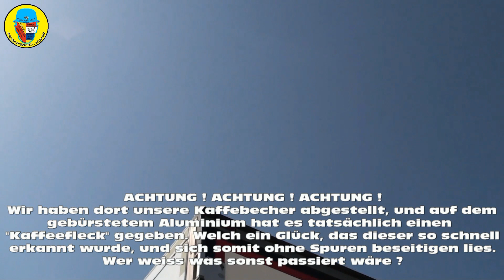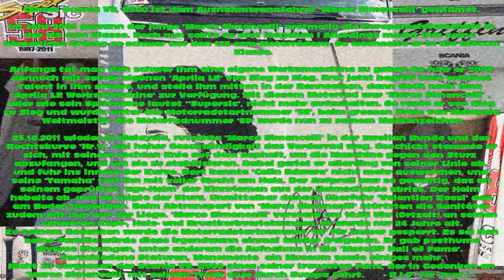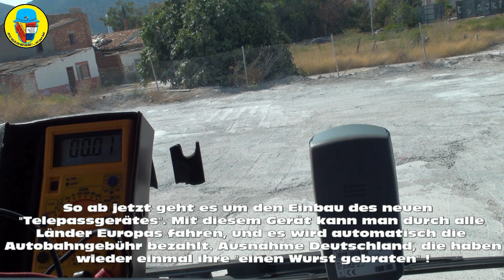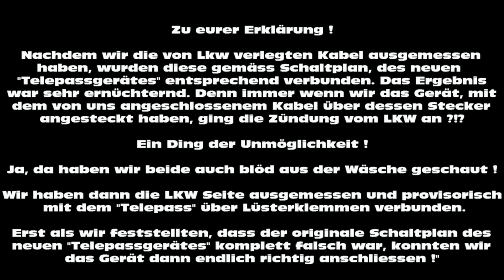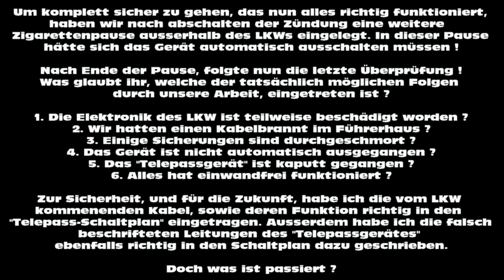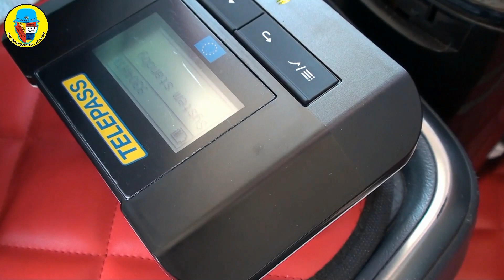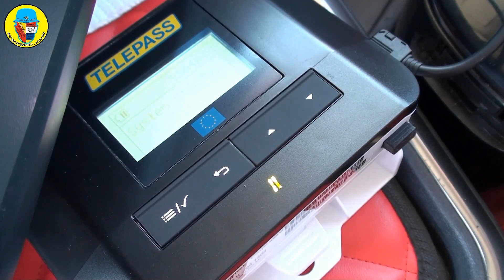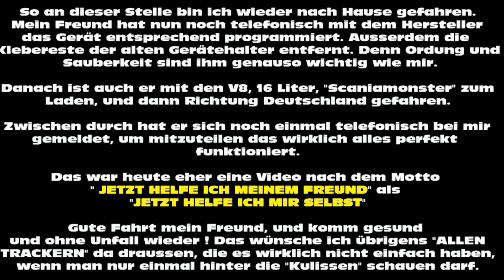Scania V8, 16 Liter Hubraum, R500, Sattelzugmaschine, getunt, im Marco Simoncelli Designe, TelePass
Heute helfe ich mal nicht mir selbst, sondern meinem Freund der einen Scania R500 fährt. Da er durch ganz Europa fahren muss, kleben normalerweise diverse Mautgeräte an der Windschutzscheibe, die elektronisch die Autobahngebühren einziehen. Doch inzwischen gibt es auch Geräte die mehrere europäische Mautsysteme in einem einzigen Gerät vereinen. Nur ganz wenige Länder haben ein System, welches nicht Europa kompatibel ist. Natürlich gilt das auch für Deutschland. Deutschland "brät hier wieder seine eigenen Würst" vermutlich auf der Grundlage effektiver Lobbyarbeit des Herstellers. Deshalb müssen wir das für Deutschland zuständige Mautgerät durch eine neuere Version ersetzen. Genau dabei helfe ich meinem Freund. Also seid gespannt. Übrigens möchte ich euch in diesem Zusammenhang auch mal seinen LKW vorstellen. Es gibt so zu sagen eine LKW Rundführung, und den Einbau. Alsio viel Spass beim ansehen.

Aber natürlich können die Videos auch für kurzweilige Unterhaltung genutzt werden. Das drücken der Glocke bewirkt nur eine kurze Info, immer dann wenn es ein neues Video gibt. Alles ohne jegliche Verpflichtung und jederzeit wider rufbar. Es entstehen dadurch auch keinerlei Kosten, noch sonstige Verpflichtungen. Mir bietet sich aber die Möglichkeit eventuell durch Werbung etwas Geld zu verdienen. Ein ABO und die Glocke helfen mir sehr. DANKE DAFÜR !

Die Videos dienen allen Zuschauern, sich an eine Reparatur zu trauen. Sie sollen als Inspiration für eine Reparatur, Instandsetzung, Wartung, An- und Umbau, sowie Herstellung und Neubau verschiedener Produkte Hilfestellung geben. Ziel ist es, dass der Betrachter, mit Hilfe des Videos, sich z.B. eine Reparatur zutraut, oder dadurch davon Abstand nimmt.  So kann man in der Regel, und mit Hilfe des Videos klar erkennen, ob die dort gezeigten Arbeiten die eigenen technischen Fähigkeiten übersteigen,  und deshalb lieber durch einen Fachmann ausgeführt werden sollten.  So kann der Nichtfachmann zumindest, auf der Grundlage der hier gezeigten Reparatur, den Arbeitsaufwand sowie mögliche Ersatzteilkosten,  einer Reparatur durch den Fachmann, grob abschätzen. Eine Übervorteiligung durch einen "Fachmann", wird in Kenntnis des eigentlichen Reparaturvorgangs, erheblich erschwert. Auch das verstehte ich unter Hilfe zur Selbsthilfe, indem ich zeige, dass man auch als Nichtfachmann, die gezeigte Reparatur zur kritischen Abschätzung möglicher Reparaturkosten und des Zeitaufwandes genutzt werden kann. Man kann so kompetent, einem "vermeindlichem Fachmann" entgegentreten, und gezielt mögliche Differenzen hinterfragen. Nicht mehr als nur blindes Vertrauen, in die Leistung anderer zu besitzen, ist nicht nur unbefriedigend, sonder kann auch sehr problematisch sein, besonders für den "Geldbeutel".  Zu wissen was zu tun ist, ohne es selbst machen zu müssen, kann vor teuren Überraschungen bewahren. Also auch wenn man nicht selbst repariert, kann man erkennen ob eine Reparatur möglich und sinnvoll ist. Man hat ein Verständnis für den Zeitaufwand, und die benötigten Ersatzteile. So kann man im Vorfeld, bei einem Angebot, oder im Nachhinein bei der Rechnungslegung, "verdächtige Positionen" detailliert hinterfragen bzw. entsprechend handeln.

Auch so wird direkt Geld gespart, und die Umwelt geschont. Denn auch so gilt; JETZT HELFE ICH MIR SELBST. So können Produkte länger genutzt werden, und eine Neuanschaffung ist nicht mehr notwendig, selbst dann wenn der Betrachter sich für eine entsprechende Reparatur durch einen Fachmann entscheidet, da er Aufwand und Kosten besser abschätzen kann.

Die Videos stellen keine detaillierte Reparaturanweisung dar. Für Schäden oder anderweitige Ansprüche, gleich welcher Art, hafte der Kanalbetreiber nicht. Technische Geräte auch gleichen Aussehens oder gleicher Fertigungsserie, Namensgleichheit, etc., können dennoch technisch unterschiedlich aufgebaut sein,  und somit trotz gleicher oder ähnlicher Fehler, Fehlerbeschreibung eine unterschiedliche Reparaturvorgehensweise erfordern. Arbeiten an Elektroanlagen oder elektrischen- bzw. elektronischen Geräten, müssen immer spannungslos durchgeführt werden. Dabei sind aussnahmslos, Geräte und Anlagen, gegen das unbeabsichtigte wiedereinschalten der Spannung, auch durch dritte, gemäss der gelteten Richtlinien des jeweiligen Landes und damit der jeweiligen Vereinigungen der Elektrotechniker,  die entsprechenden Massnahmen zu ergreifen. Empfohlen wird, keinerlei elektrotechnische Arbeiten durchführen, sofern man nicht selbst  über eine entsprechende Qualifikation in der Elektrotechnik verfügt. So kann das entsprechende Reparaturvideo als Inspiration und als Hinweis auf den möglichen Reparaturaufwand angesehen werden. So lassen sich für den Nichtfachmann leichter die Kosten im Verhältnis zum Aufwand und damit zum jeweiligen Nutzen, abschätzen.